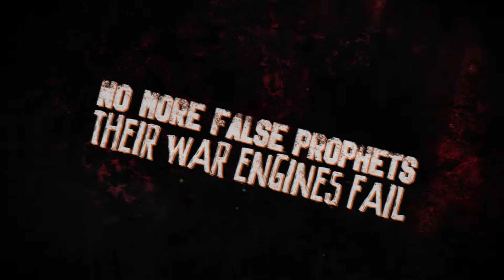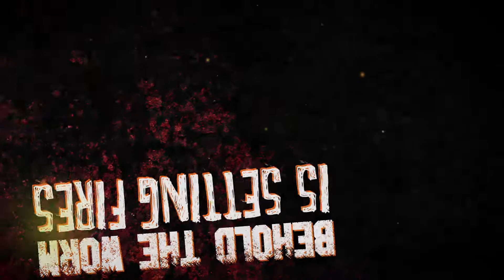The Road - Worms Warm Caress (Official lyric video)